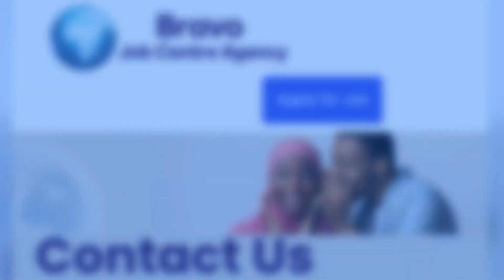MKULIMA ATOKEWA na MAUZAUZA SHAMBANI - SHINGO YAMVIMBA KIMAAJABU - AOMBA MSAADA wa MATIBABU...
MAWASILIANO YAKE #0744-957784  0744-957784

UNAWEZA KUMPGIA MGONJWA NAMBA ZAKE NI  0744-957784

Mkazi wa mkoani Tanga, Mohammed Frank aliyekuwa akiishi kwa shughuli za kilimo yuko wakati mgumu baada ya kupatwa na maradhi ya ajabu yaliyomvimbisha shingo ambapo amesema chanzo cha tatizo hilo kilimuanzia shambani aliposhitukia ghafla uvimbe wa ghafla chini ya kidevu.

Mohammed amezungumza na Global Tv na kueleza jinsi tatizo hilo lilivyomuanza na jinsi alivyohangaikia akianzia mkoani Tanga na kufika mpaka hospitali ya Taifa ya Muhimbili ambapo changamoto kubwa imekuwa gharama za matibabu.

Hivyo amewaomba Wasamaria wema wamchangie chochote walichonacho kupitia namba yake ya mkononi 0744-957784 na wakimpigia wataongea naye mwenyewe.